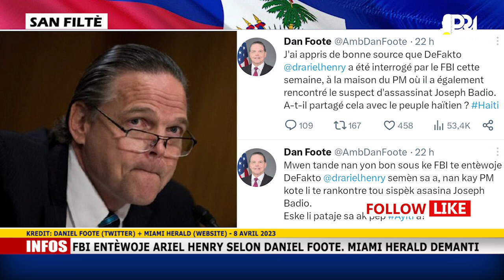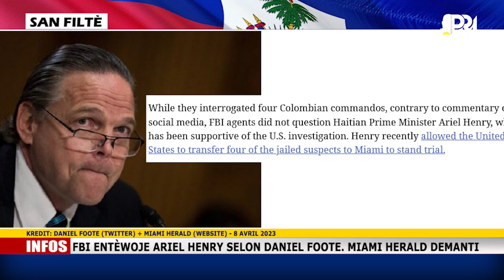FBI entèwoje Ariel Henry, yo poze towo a anpil kesyon sou asasina Jovenel Moïse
FBI entèwoje Ariel Henry, yo poze towo a anpil kesyon sou asasina Jovenel Moïse. Daniel Foote lage koze a nan lari, sa fè ameriken yo fache anpil. Jounal Miami Herald demanti di se pa vre. Koze yo anpil